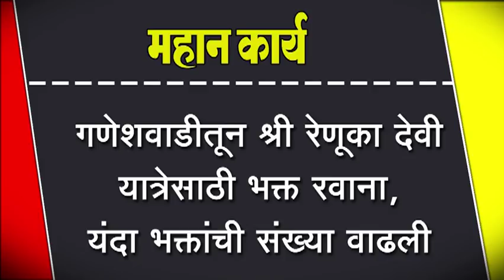गणेशवाडीतून श्री रेणूका देवी यात्रेसाठी भक्त रवाना, यंदा भक्तांची संख्या वाढली